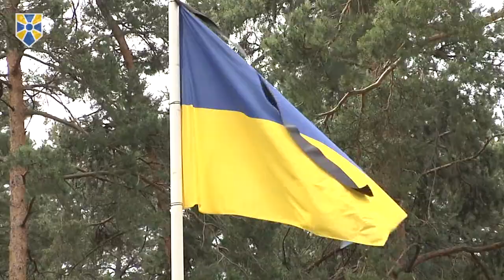Депутати «Народного фронту» вшанували пам'ять жертв політичних репресій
У неділю на території Національного історико-меморіального заповідника «Биківнянські могили», що на Київщині, вшановували пам'ять жертв політичних репресій.

У церемонії взяли участь і представники фракції «Народний фронт» - її керівник Максим Бурбак та народні депутати, зокрема Андрій Тетерук і Микола Княжицький.

Перший заступник керівника фракції НФ Андрій Тетерук зазначив, що «це місце начинене болем і смертю людей, які загинули від свавілля комуністичного режиму».

«По усьому світу зараз історики встановлюють кількість загублених життів, вона дорівнює близько 100 мільйонів. Коли ми оцінюємо події ХХ сторіччя, ми розуміємо, що нацизм і комунізм знищили людей більше, ніж війни і голод», - сказав Тетерук.

«Ми вшанували українців, розстріляних НКВДешними військами, поляків, які безневинно постраждали, та представників інших національностей, похованих тут. Ми не можемо допустити повторення цих сумних подій», - підкреслив народний депутат.

Андрій Тетерук також зазначив, що загроза тоталітаризму і репресій особливо гостро відчувається після чотирьохрічної війни із Росією на сході України.

«Я упевнений, що цей урок ми чітко вивчили. Ми знаємо, хто нам друг, а хто ворог, і належно готуємось до того, аби разом з друзями розбити ворога і припинити знищення української нації. Для цього ми щодня працюємо і в уряді, і в парламенті, скрізь», - резюмував перший заступник керівника фракції «Народний фронт».

Як відомо, Биківнянський ліс на Київщині – найбільше в Україні місце поховання жертв масових політичних репресій. Там загинули письменники Михайль Семенко, Майк Йогансен, Вероніка Черняхівська, художники Михайло Бойчук, Микола Касперович, академіки Федір Козубовський, Петро Супруненко, митрополит УАПЦ Василь Липківський та десятки тисяч інших жертв сталінського «Великого терору» 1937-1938 років.

Приєднуйся!